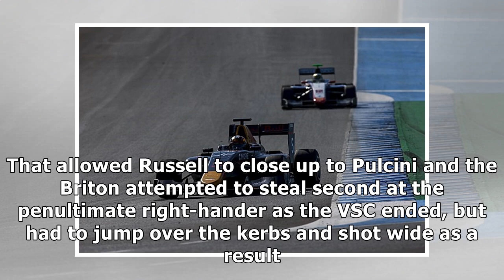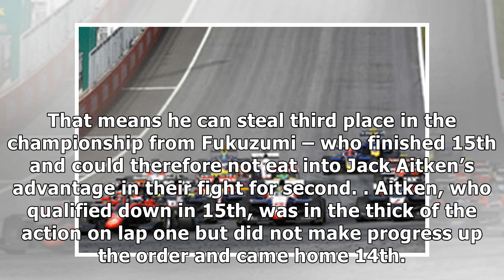Abu dhabi gp3: red bull junior kari scores maiden win